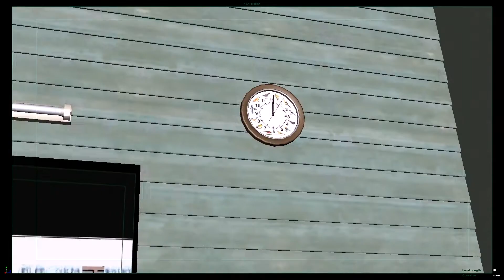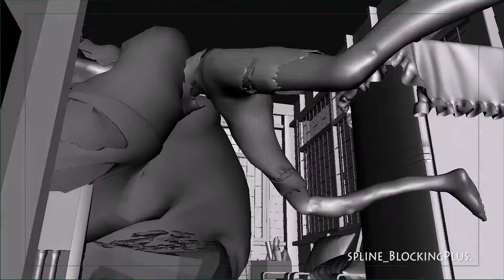Making of Midnight Story (Short Animation)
RiFF Studio x Alternate Studio